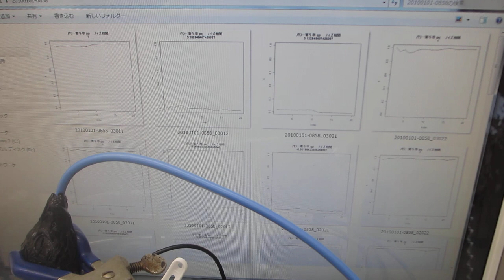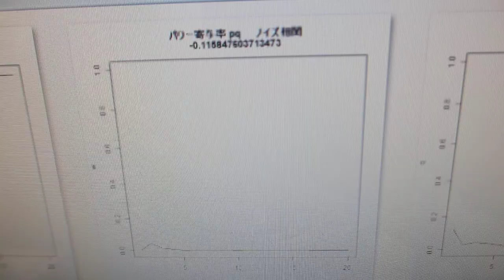超音波の音圧測定解析システム「超音波テスターＮＡ」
３．特徴（標準的な仕様の場合）